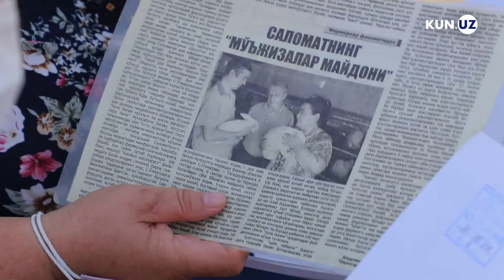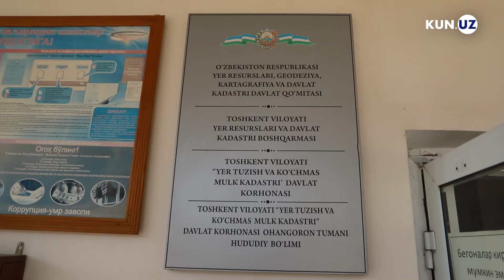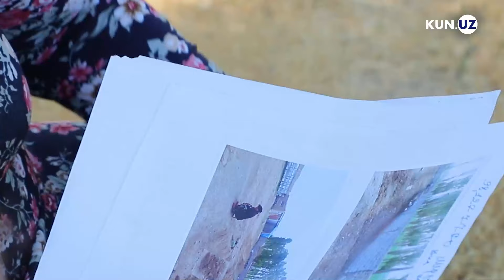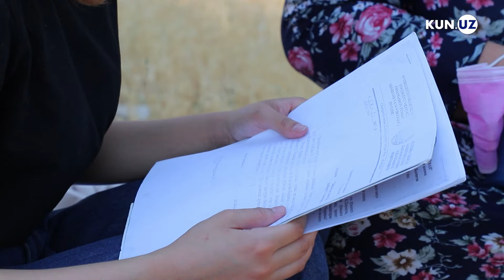Qog‘oz ishlari tufayli tadbirkor ayol bankrotga uchradi